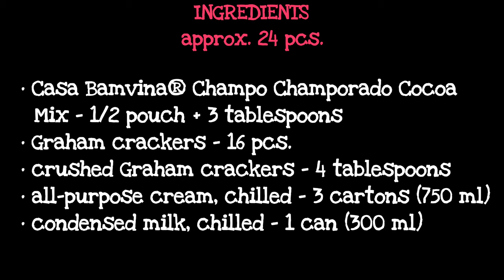CHOCO REF CAKE (Old Recipe Video + Costing)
Ingredients:
• Casa Bamvina® Champo® Champorado Cocoa Mix - 1/2 pouch + 3 tablespoons
• Graham crackers - 16 pcs.
• crushed Graham crackers - 4 tablespoons
• all-purpose cream, chilled - 3 cartons (750 ml)
• condensed milk, chilled - 1 can (300 ml)

Costing:
• 1/2 pouch + 3 tablespoons Casa Bamvina® Champo® Champorado Cocoa Mix - P19.50
• 4 tablespoons crushed Graham crackers - P2.88
• 16 pcs. Graham crackers - P29.60
• 3 cartons all purpose cream, chilled - P165.00
• 1 can condensed milk - P57.00

💰 TOTAL = P11.40 / pc.